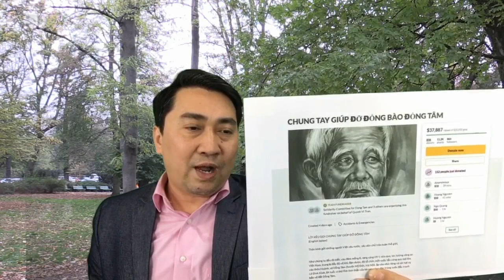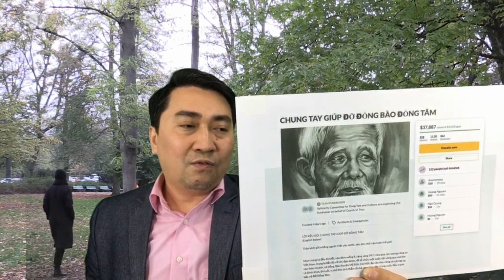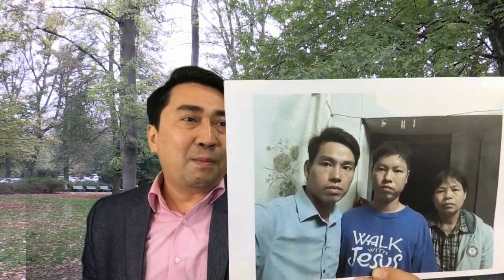Vụ đồng Tâm: Đảng lo sợ bị Quốc tế hóa